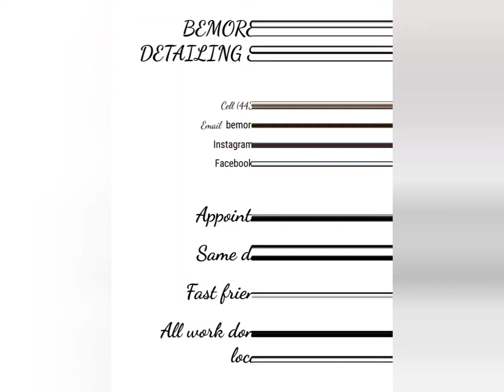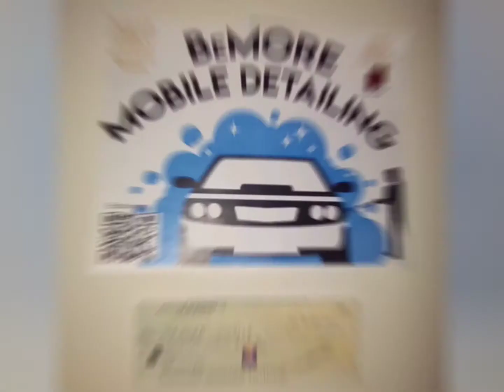elevator music part 4.. plays anywhere no flags